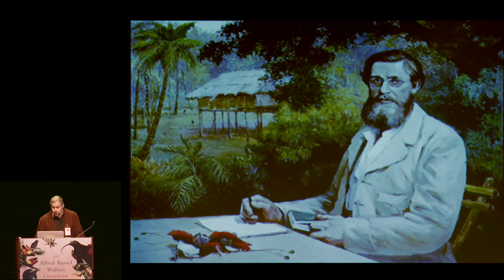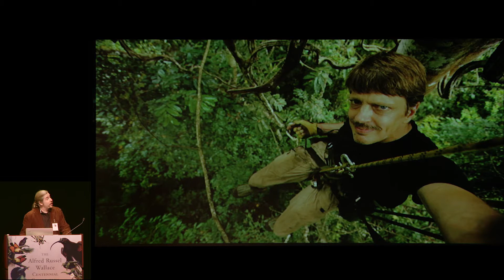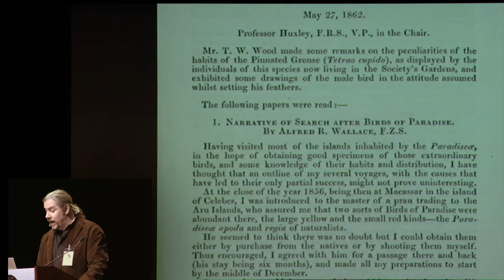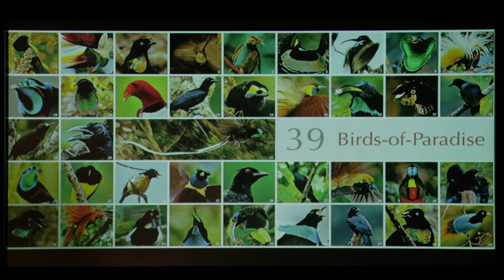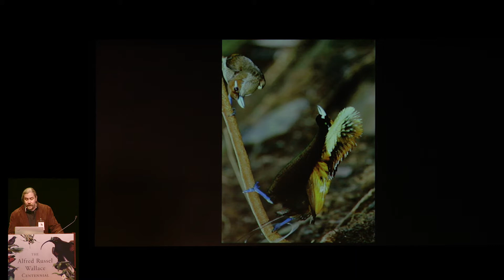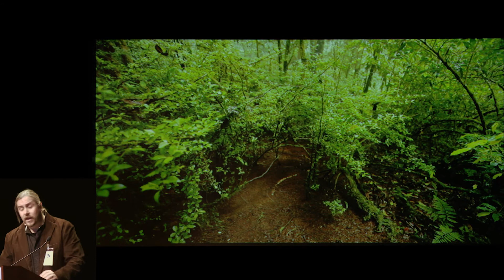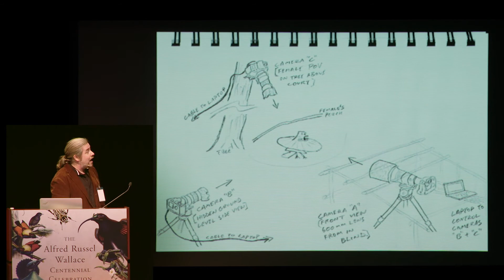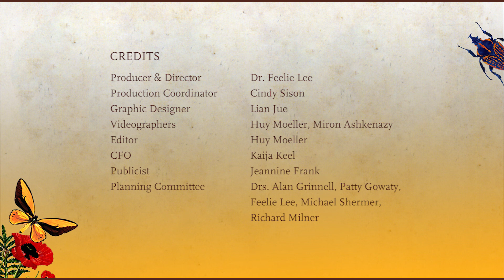Edwin Scholes -- Wallace Centennial Celebration at UCLA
In Wallace's Footsteps -Eight Years in the Pursuit of the Birds-of-Paradise